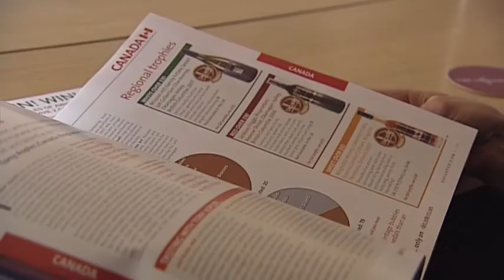Decanter World Wine Awards - Global Tastings